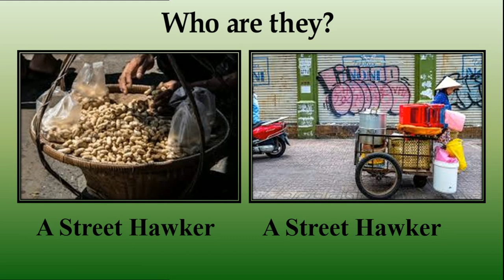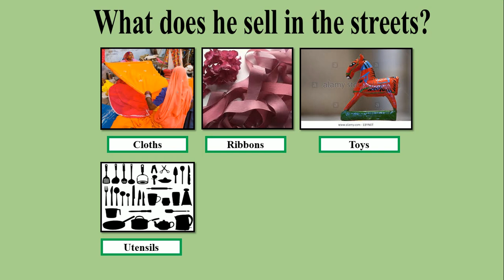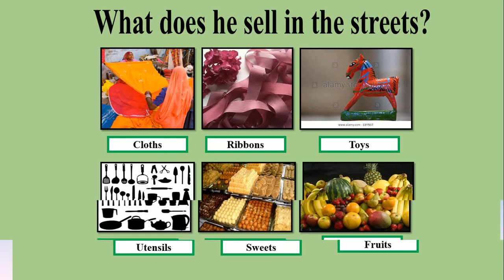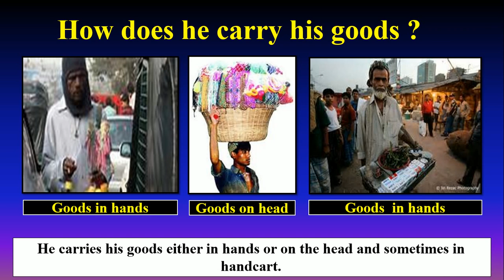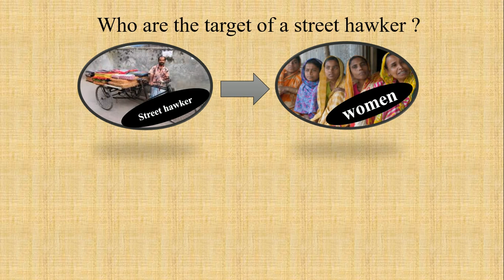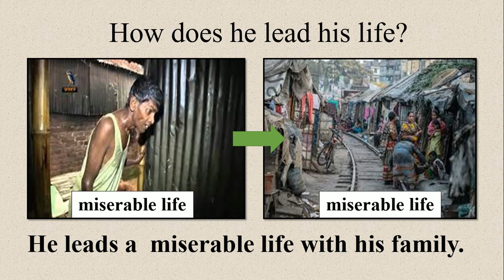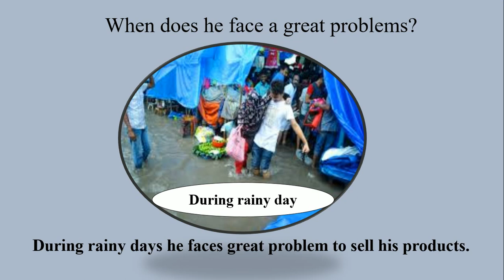A Street Hawker: Paragraph.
"A Street Hawker" is a very common & important paragraph for any level of students. I try to make the easiest way of learning this paragraph. Student should write a paragraph according to some questions.

Hi I am Mohammad Nur Nabi
BA(Honors), MA (English)
University of Chittagong.
Assistant Teacher (English) 35th BCS (Non cadre)
Government Technical High School, Begumganj, Noakhali.

English Lodge is an excellent and specialized channel forJSC,SSC, HSC & competitive exam's students in present competitive world. This channel will help you not only learning grammatical rules but also getting A+ in English. English Lodge is a self-explanatory channel to learn effective & most important grammatical rules and to get desired result in Every examination. All the topics of English have been tried to cover with proper explanation and examples. I have been working as an English teacher in a Government High School form 2017. I have tried to not only upload just a traditional video lesson but also provide the students a pathway to reach their destination. And I think English Lodge must be helpful to the students as well as to the teachers. This video has been made with proper practices. After all, one may find error, and if there is any error, hope you all will forgive me. I must consider my labour as a reward if the students find the video helpful and useful. Love you guys. For JSC,SSC,HSC,ADMISSION TEST,BCS&BANK JOB.